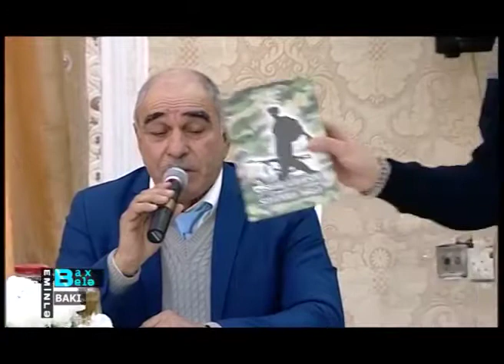Eminle Bax Bele Baki 24 yanvar 2017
Bax Bele